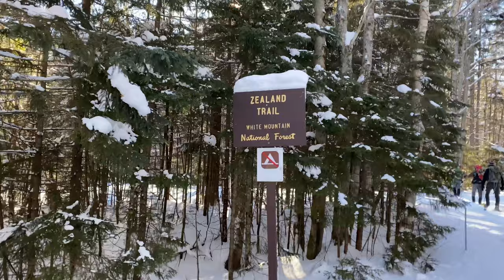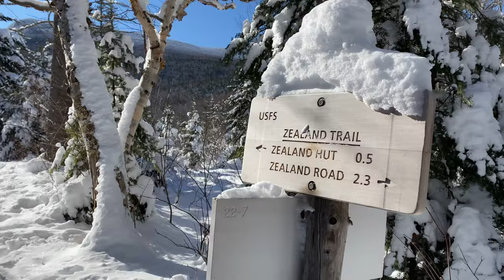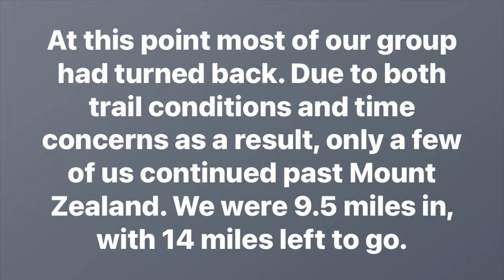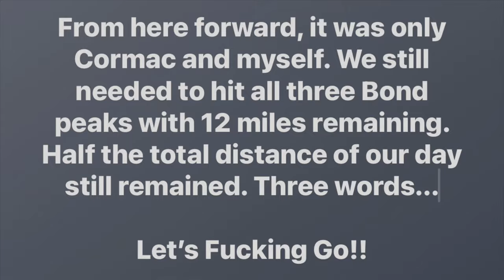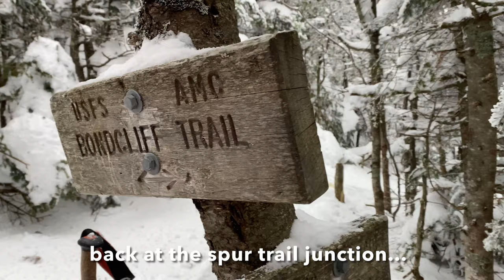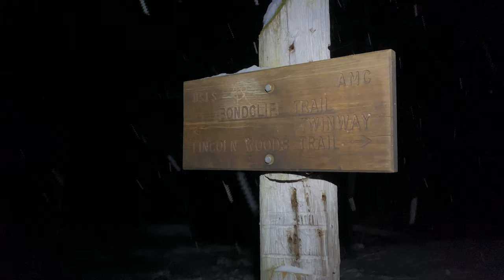Mount Bond Traverse : 1/26/21 : Hiking & Gridding the White Mountain 4000 footers of New Hampshire